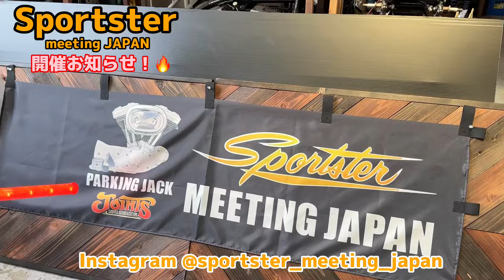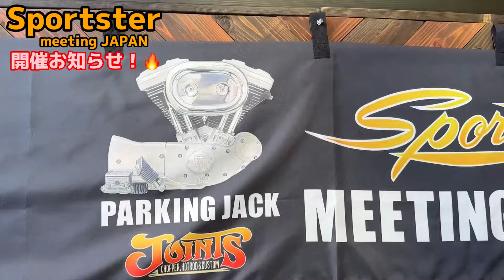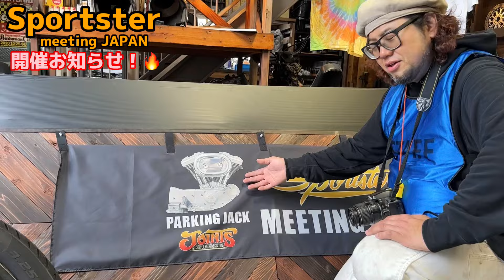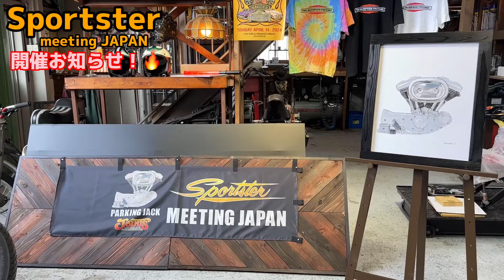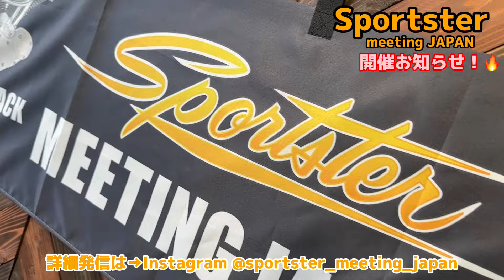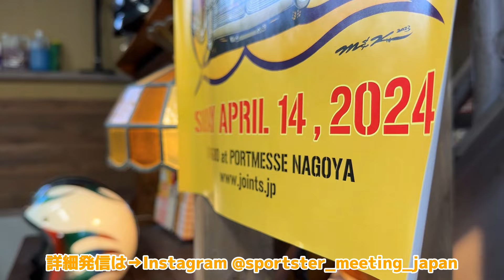ジョインツ激怒 sportster ミーティングJAPAN開催！パーキング JACK【スポーツスター】【ハーレーダビッドソン】【チョッパー】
Parking Jack
Sportstar Parking Jack area
場所などの詳細アナウンスは追っていたします

①車両の
全台撮影を予定しています
撮影した車両を
sportster  meeting JAPAN  Instagram　にて
今後紹介していきたいと思います

②meeting ステッカー配布
限定200名

③撮影動画スナップ
一言コメント撮影など

※当日は
ブルーのビブス来た現場staffにしたがってくだい
※撮影は、腕章をつけた
staffがいます

by Sportster meeting Japan
2024年
ジョインツ会場の駐車場を
Sportster で、埋め尽くすproject

にて

■ THE OLD SPEED FACTORY ■
最新情報は、
●instagram　storyにて、公開中

おねがい
※今現在、完全予約制での ご来店をお願いしております。
ご来店の際は必ず事前にご連絡ください。
詳細は、ホームページをご覧ください。